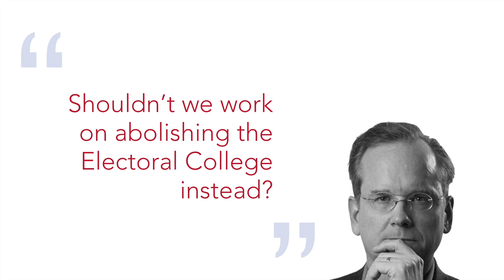Shouldn’t we work on abolishing the Electoral College instead?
This is part of a Q&A series developed for the Equal Votes campaign. We have a plan to challenge the Electoral College in the Supreme Court, and we believe we can win—even in time for the 2020 election.

To get this off the ground, we need to raise $250,000 by October 13th.

Regardless, sign up to join the fight for EqualVotes. It's time to fix the way we elect presidents.